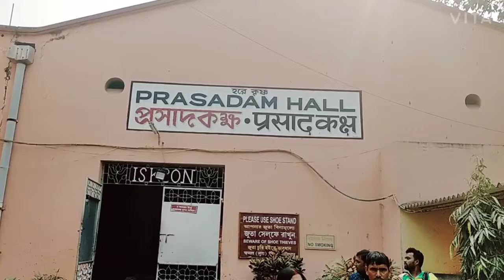(dopahar ka Prasad vitran mayapur)दोपहर का प्रसाद वितरण मायापुर में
हजारों